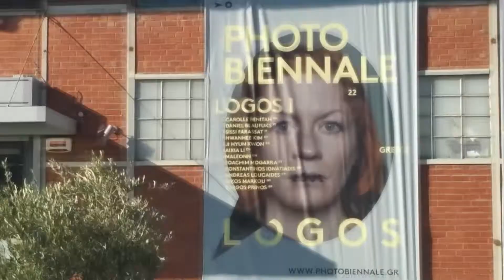Thessaloniki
A first step of A/V editing.

Song:
Kaiti Garbi - Kala Kano ke klieo